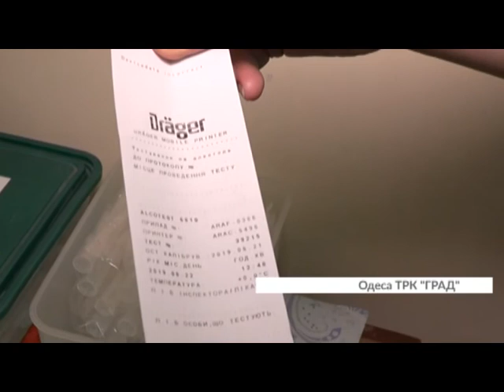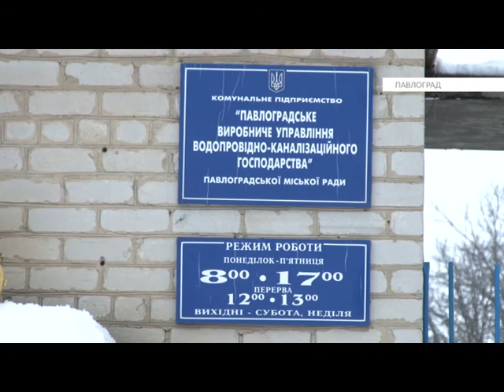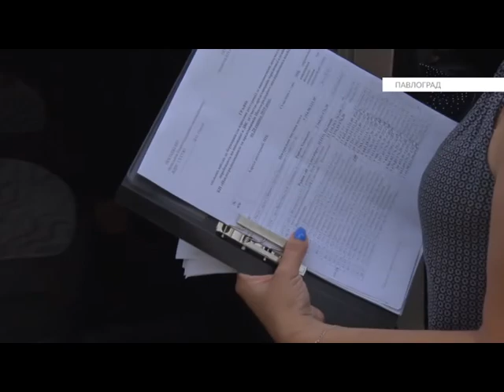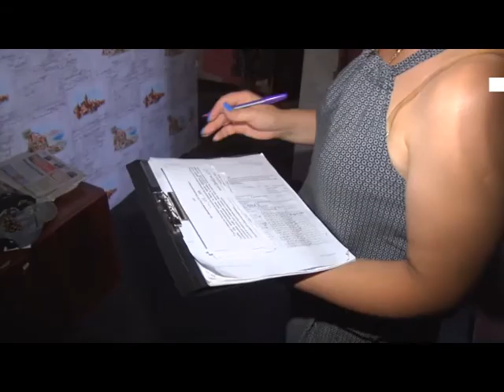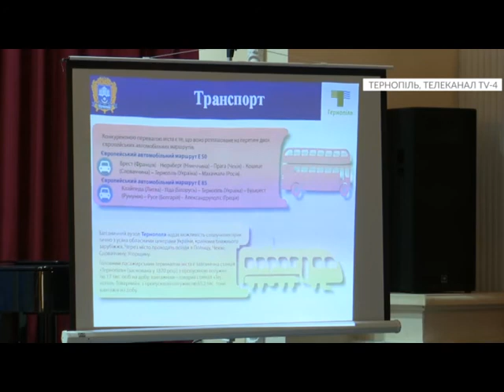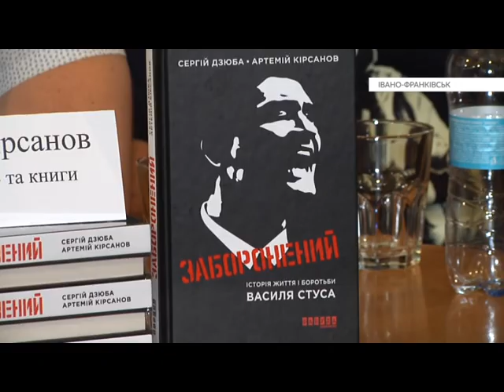EK 04 09